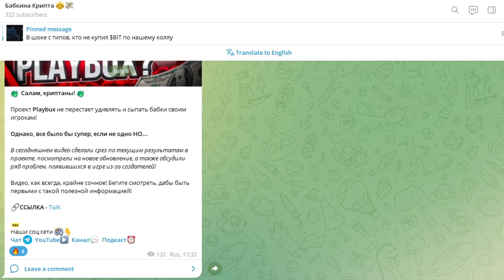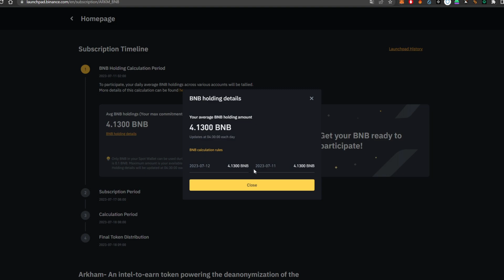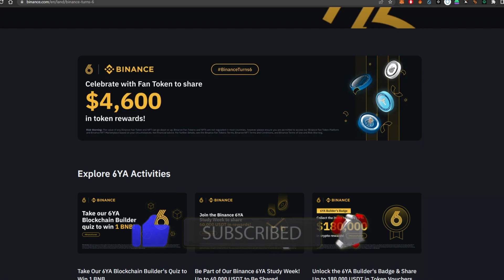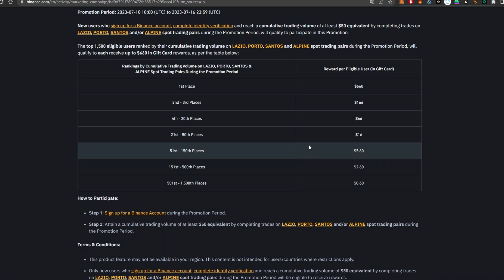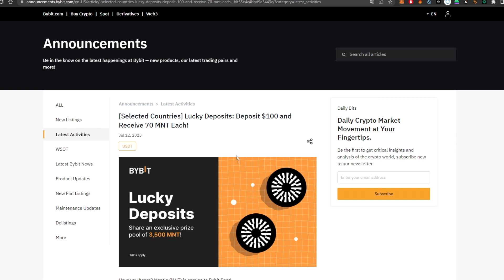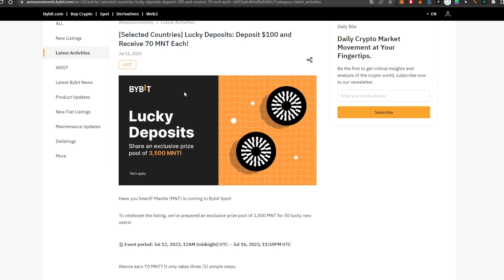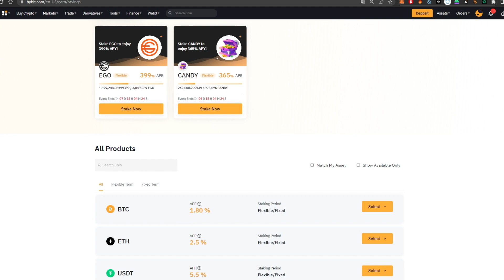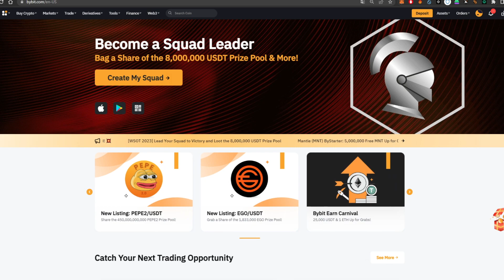BINANCE И BYBIT ПЛАТЯТ ЗА ЭТО БАБКИ? / ЛЕГКИЕ БАБКИ ОТ БИРЖИ / КАК ЗАРАБОТАТЬ НОВИЧКУ В КРИПТЕ?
Салам, криптаны! Пока я был в отпуске, биржи постарались накормить всех своих пользователей сочными акциями. В настоящее время, биржи готовы платить почти за все, поэтому надо срочно бежать и рвать свой кусок пирога!